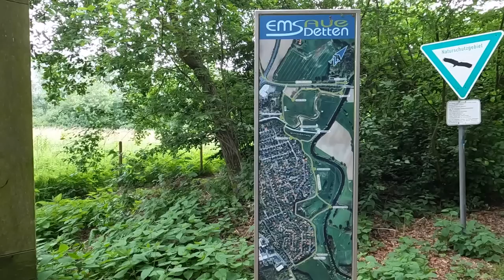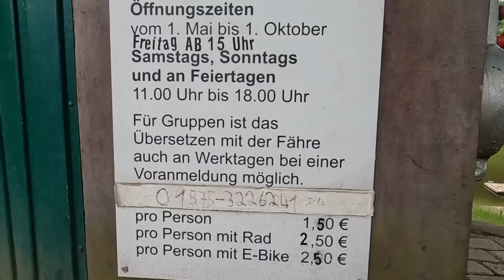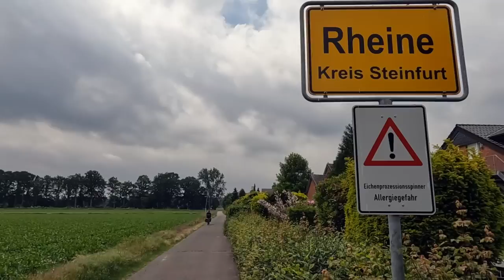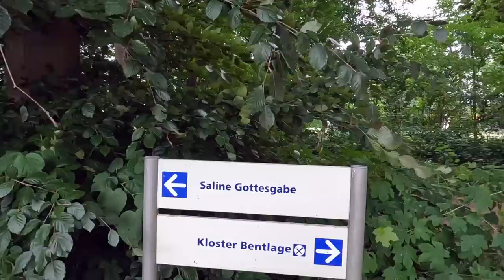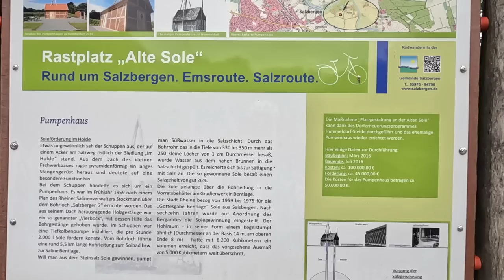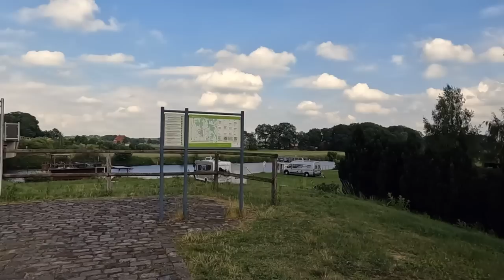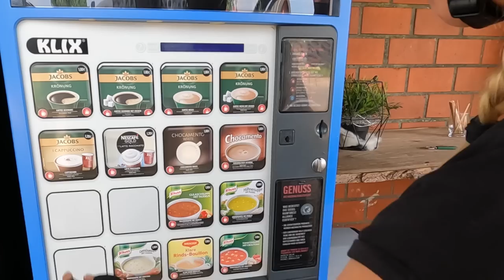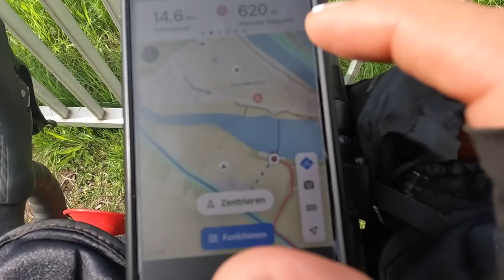Frau EMSradweg 2022 Tag 4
Tag 4
Von Hembergen nach Elbergen
Der Fotograf

Heute haben wir auf unserem Emsradweg wieder eine Begleitung. Detlef hatte uns nach unserem Livestream angeschrieben und gefragt, ob er einige Fotos von uns machen dürfe. Nach anfänglicher Skepsis konnte er uns durch seine sympathische Art schnell von seinen professionellen Absichten überzeugen und so erwartete uns ein spannender Tag, an dem viele wunderschöne Fotos entstanden sind (u.a. auch unser neues Instagram-Profilbild).
Aber auch die heutige Route rund um Rheine hatte einiges zu bieten! Vor allem die Emsauen bei Emsdetten, Kloster Bentlage und die Saline Gottesgabe haben Eindruck hinterlassen. Wir waren so gut drauf - vielleicht auch Dank des günstigen Windes - dass wir sogar einige Kilometer weiter fuhren als eigentlich geplant war. Ob das wirklich so eine gute Idee war? Denn plötzlich standen wir vor dem unpassierbaren Emswehr in Elbergen, dass uns den Weg zum Campingplatz verwehrte...

Du interessiert Dich für unsere Ausrüstung? Du möchtest nähere Infos? Du hättest das ein oder andere Teil gerne selbst? Mit einem Klick auf den entsprechenden Link gelangst Du zu Deinem Wunschprodukt bei Amazon. Bitte nutze diesen Link besonders dann, wenn Du Dich zum Kauf entscheidest. Dich kostet es keinen Cent mehr, aber wir erhalten eine minimale Provision. Kleinvieh macht auch Mist 😉

Fahrradschlösser:
Favoto Alarm
Abus Bordo

Kameras:
GoPro Hero 10
GoPro Hero 8
Akkus (Hero 6,7,8)
Akkus (Hero 10)
Halterung und Stativ (kurz)
längeres Stativ/Stick

Damit stehen wir unter Strom:
Powerbank (10.000mAh)
Powerbank (26.800mAh)
Solarpanel (21W)